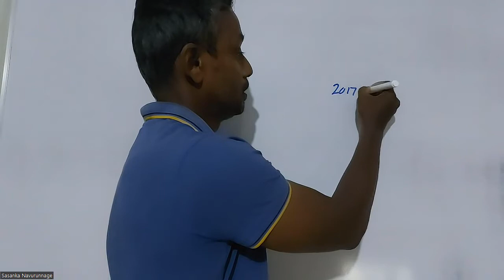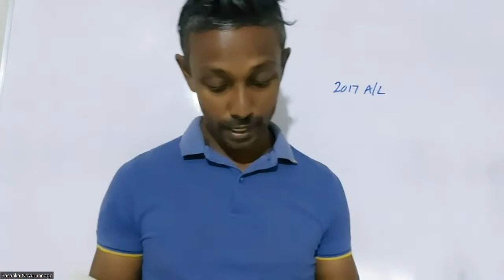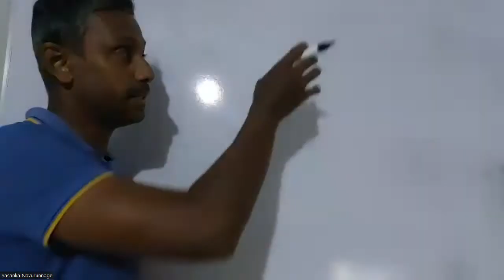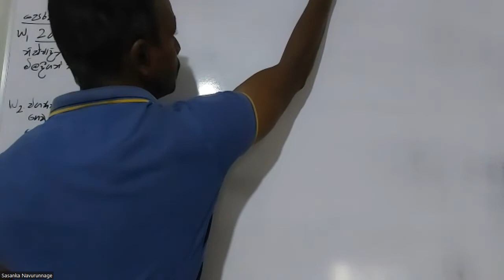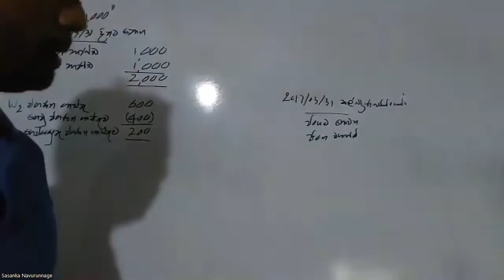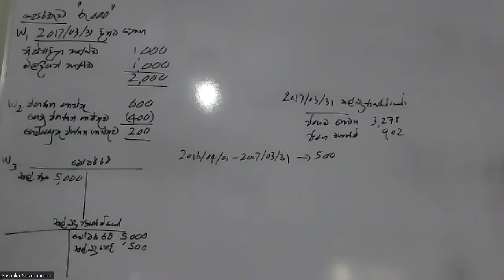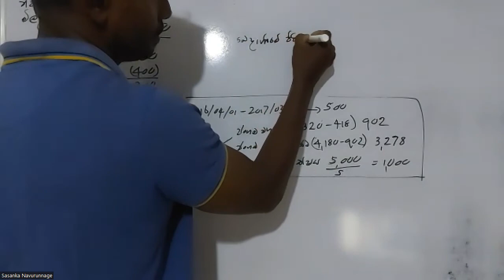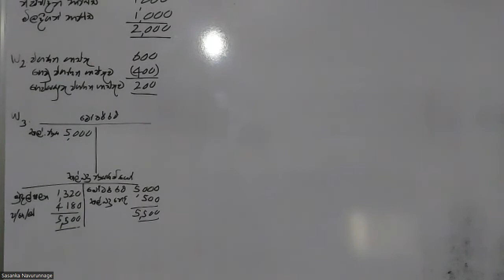සමාගම් ගිණුම්කරණය - 2022.10.04 Revision session (Part I)